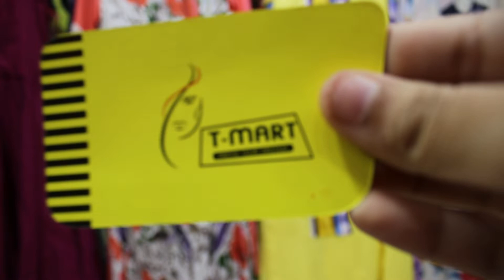Latest Gaun and One piece Collection Design with price|Buy Online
hello people i'm back again with a new video this video has Latest Gaun and One piece Collection Design with price|Buy Online||

if i made any mistake please forgive me..and comment for your necessity video..

shanta islam 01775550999(imo or whatsup)